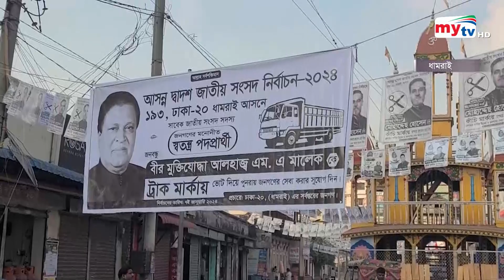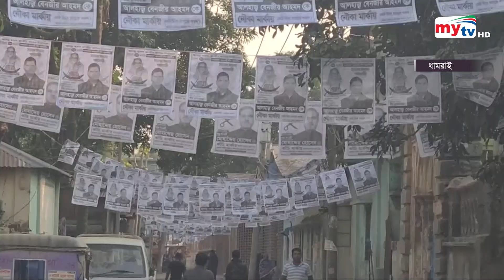সংসদ নির্বাচন নিয়ে মাইটিভির বিশেষ সংবাদ | Election Bulletin | 02 PM | 02 Jan 2024 | Mytv News